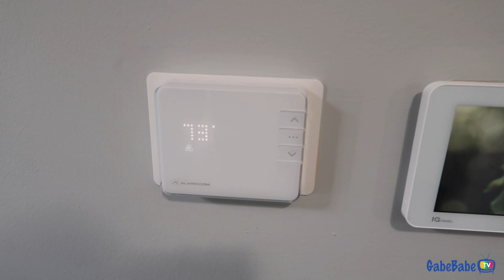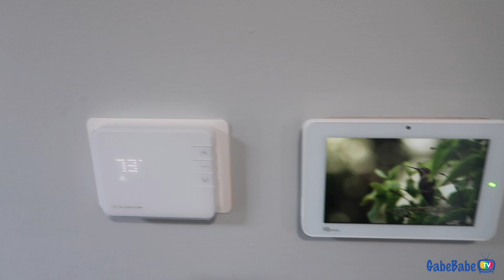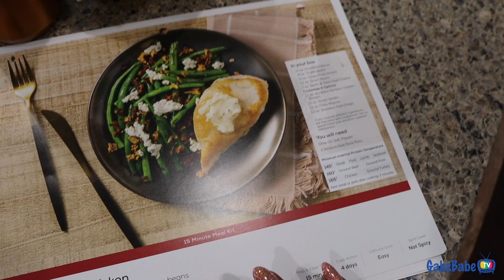TREATMENT UPDATE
Hey Peeps! I finally got to see mom after having Covid! Exciting news, she is almost done with chemotherapy! Interested in having Gabrielle as your Macro Coach? Join the Gabe Fix Fitness list here!

@The Gabe Fix   iPhone 13 Pro Unboxing + MagSafe Accessory Haul 📱 - youtu.be/5ycAFMR06es

💙 INSTAGRAM!